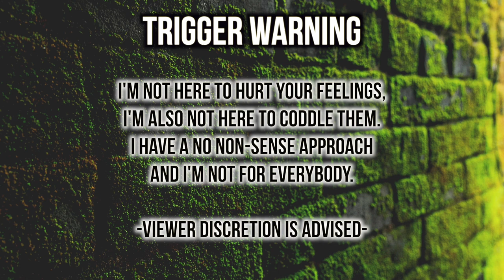DEAR BLACK GIRL, YOUR NATURAL HAIR IS PERFECT FOR ALL OCCASIONS | Thee Mademoiselle ♔